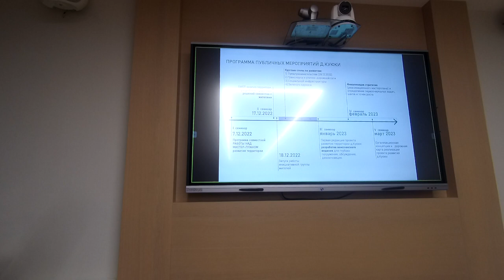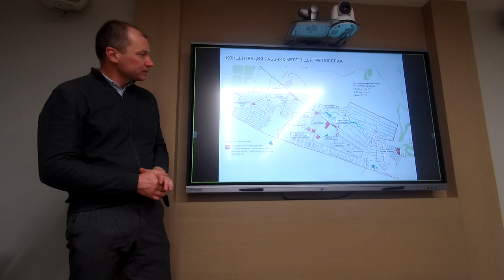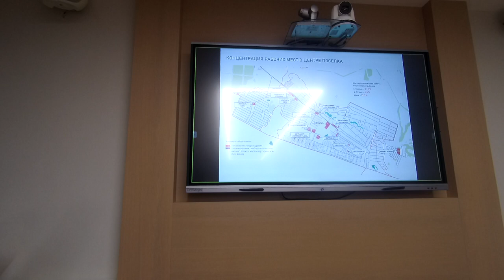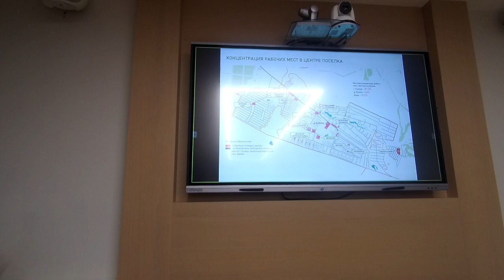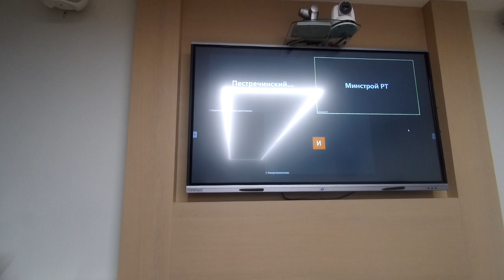Какой бизнес в селе Куюки приглашают открыть 28 000 его жителей #2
Заказать консультацию или сделать заявку на обучение можно:
- или через форму контактов внизу каждой страницы